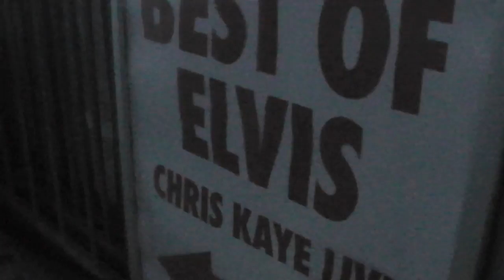FuntCase Tours - Part 2 (Feat. Genetix, Trolley Snatcha & Elbow The Cat)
Part 2 of FuntCase's movements at gigs and around the world!

P.S. if you negatively comment about the COD thing at the start, your the gayest person ever conceived.

TRACKLIST:

INTRO - PixelFist - Our Sound (Dubsidia Remix)
1:24 - Original Sin - Move
2:33 - Genetix - ?
2:50 - Silkie - Snowed In
3:47 - Datsik - Hydraulic
4:26 - Bar 9 - Murda Sound VIP
8:48 - FuntCase - Dem Mans
10:06 - Roksonix - Madness